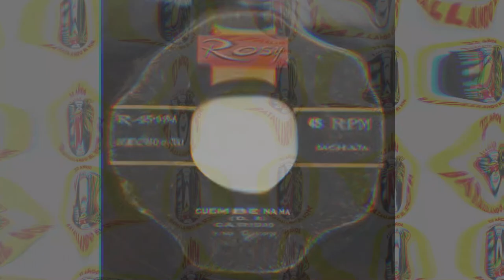Caridad Hierrezuelo y su Descarga - Cuembé na' ma' / SANDUNGA!